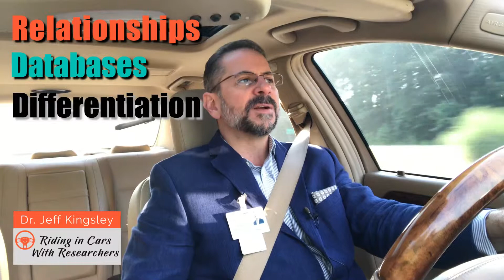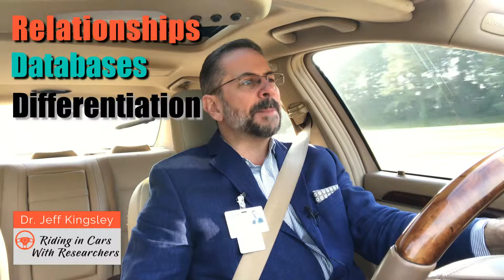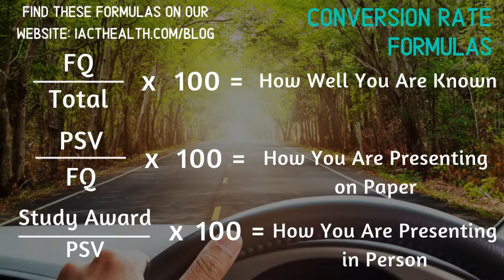Riding in Cars With Researchers - Clinical Trial Pipelines